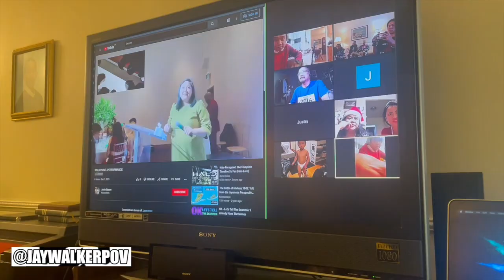Christmas Eve 2021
JWPOV in 60 : Christmas Eve 2021

A short 60-second music video of a family celebration of Christmas on Christmas Eve 2021.